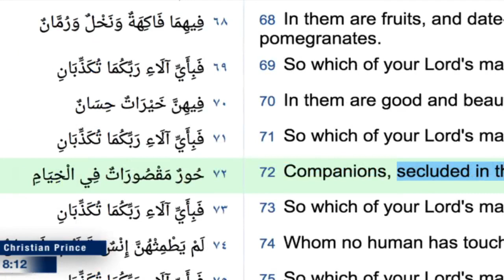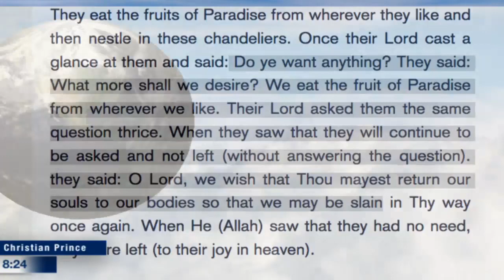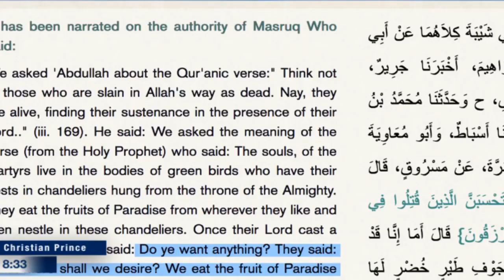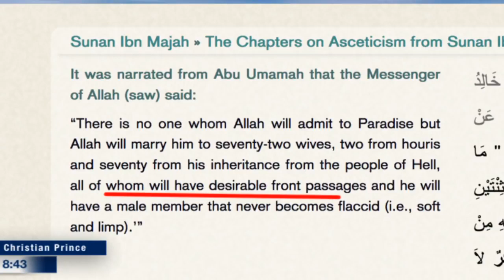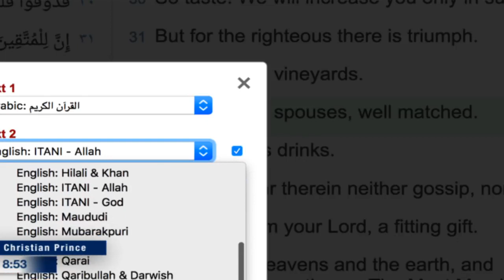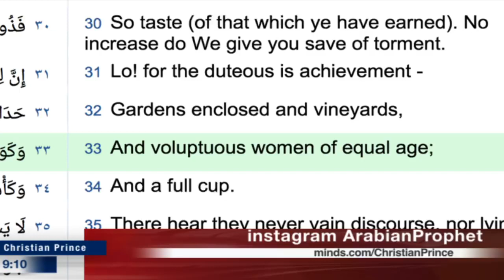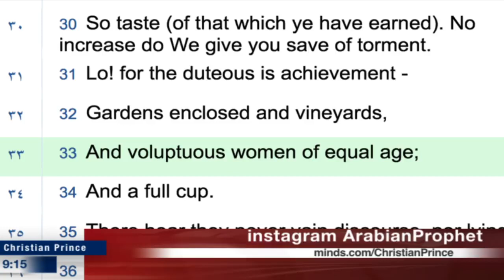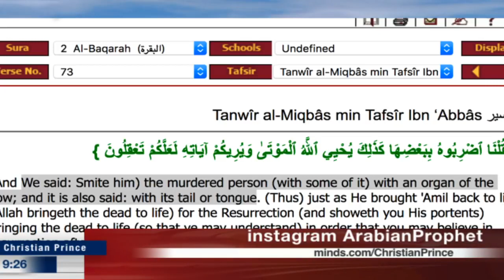The best of Mohammedans Allah would make them green birds!-Christian Prince